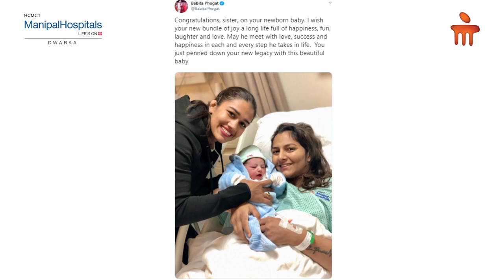Patient Geeta Phogat | Dr. (Lt. Col) Leena N Sreedhar | Top Gynecologist In Delhi- Manipal Hospitals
Geeta Phogat, India's renowned freestyle wrestler and Commonwealth Gold Medalist, delivered a baby boy on 24th December 2019 at Manipal Hospitals, New Delhi. She was under the treatment and guidance of Dr. (Lt. Col) Leena N Sreedhar ( Head, Department of Obstetrics & Gynecology) during her course of pregnancy.

Manipal Hospitals, New Delhi is a multi-super specialty tertiary care healthcare facility, delivering world-class healthcare, at an optimum cost. Our aim is to deliver Affordable, Accessible and Accurate healthcare to all sections of the society, without bias. With prominent doctors from across the globe all under one roof, cutting edge infrastructure of global standards in radio-diagnosis, research and clinical practices, and latest revolutionary and technological advancements, Manipal Hospitals, New Delhi is ready to set new benchmarks in medical care. Preventive, diagnostic and therapeutic services are the core of our eminent specialists who carry decades of expertise, making Manipal Hospitals Delhi, the best place for treatment for medical problems across all age groups.

Manipal Hospitals is a leading healthcare services provider in India. We are committed to providing our patients with high-quality, cost-effective, patient-centric healthcare services.